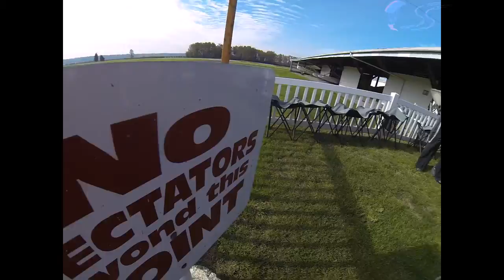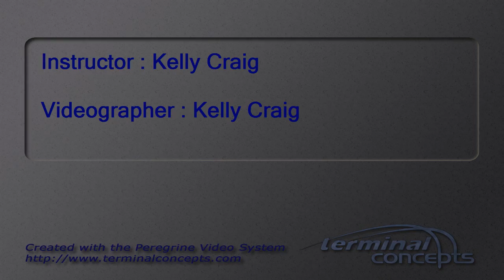Christopher Chapin's Tandem skydive!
Christopher Chapin's tandem skydive at Skydive Snohomish!